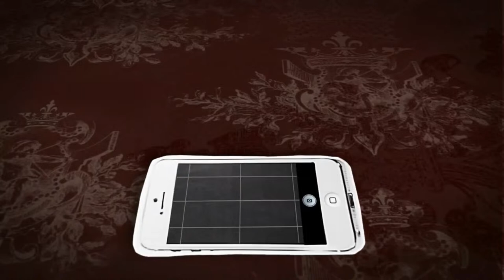¿EN QUÉ FALLÓ QUE LE COSTÓ LA VIDA?-Madaleno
Hoy les contaré la historia de uno de los pioneros de la Radio y la Television y que hasta el día de hoy sigue siendo recordado, el gran Madaleno quien fue de los comediantes más famosos en su época, pero qué pasó con él y por qué dejó su carrera? Hoy te lo voy a platicar.

DONATIVOS:
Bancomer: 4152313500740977